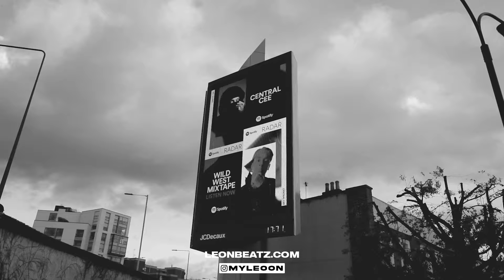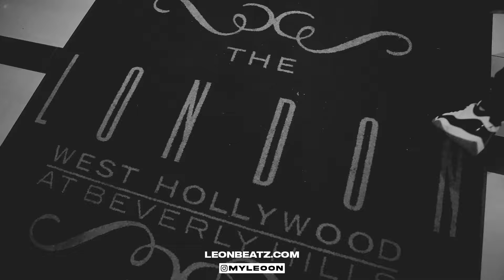Central Cee - Try hard [Music Video] prod by leonbeats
0:00 Intro
0:01 Song